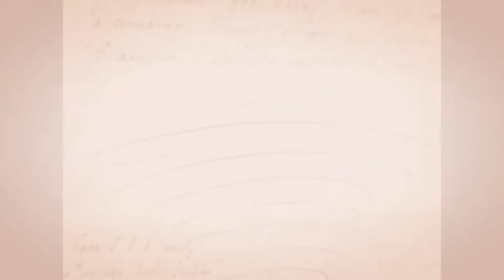Helmut Glatz: Wörterherbst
Das Gedicht stammt aus dem Band „Komboloi“
von Helmut Glatz, Autumnus Verlag
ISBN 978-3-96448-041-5